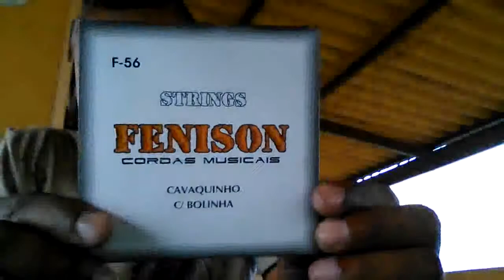Tarrachas para Cavaquinho.